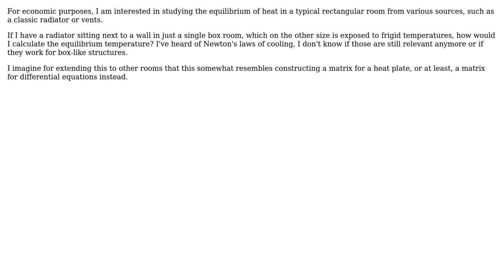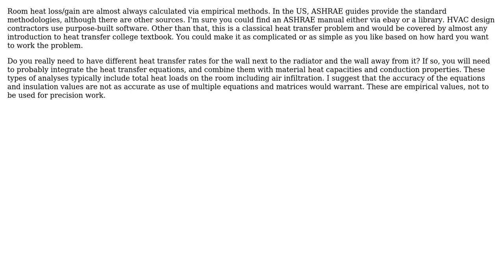Engineering: What are the factors I need to over/under estimate cost of heating in a box-like room?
With thanks & praise to God, and with thanks to the many people who have made this project possible! | Content (except music & images) licensed under CC BY-SA | Music | Images & others | With thanks to user Transistor user Tiger Guy user PhiEarl and the Stack Exchange Network Trademarks are property of their respective owners. You are responsible for your own actions.